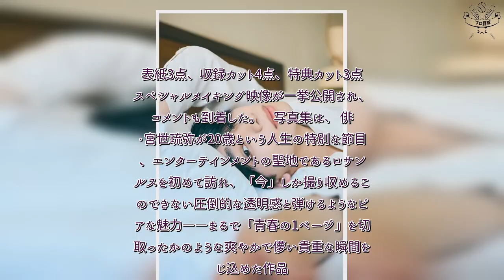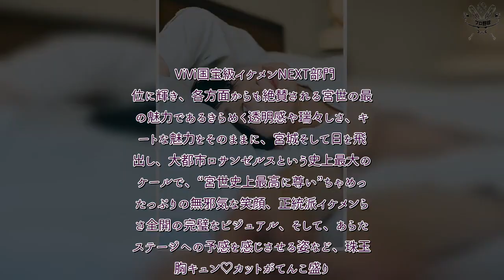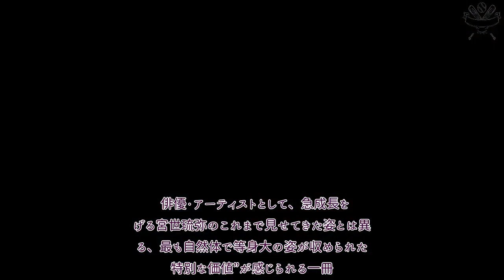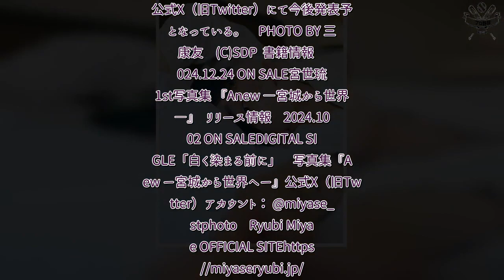H91- 宮世琉弥、初写真集 『Anew ―宮城から世界へ―』発売決定！表紙＆収録カット、メイキング映像が一挙解禁